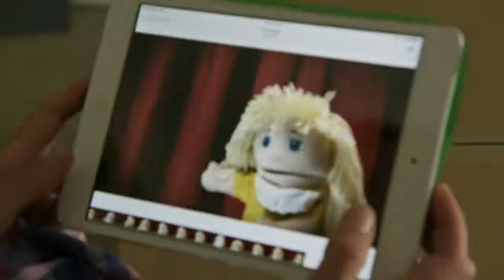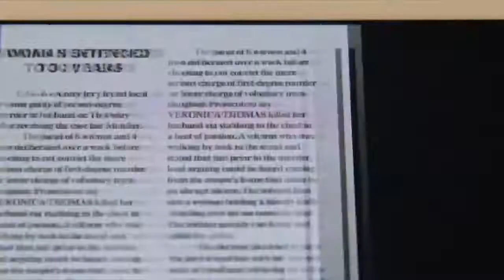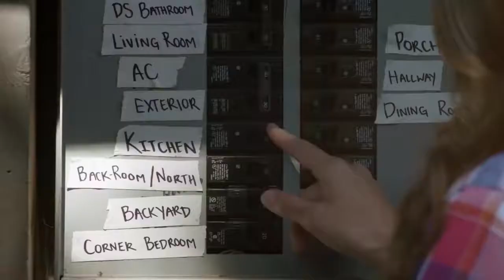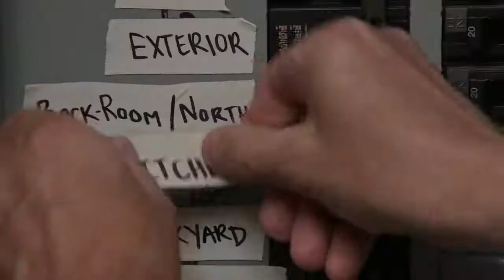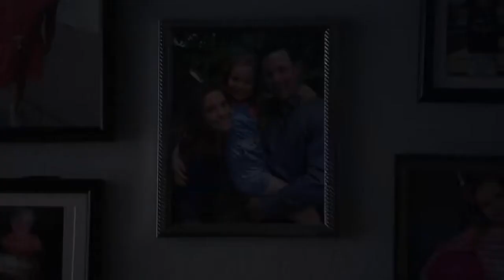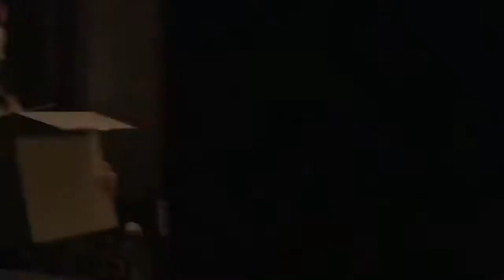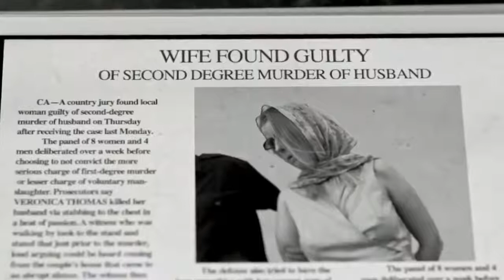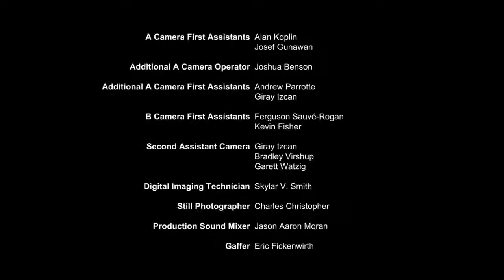Abduction 2021 LMN | New Lifetime Movies 2021 | Based On A True Story